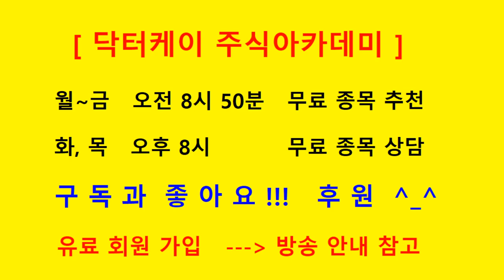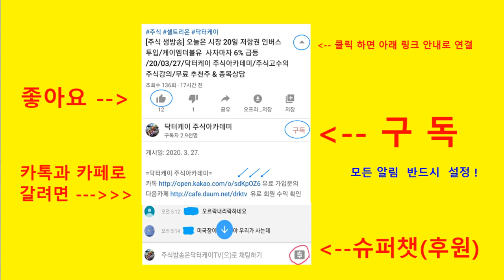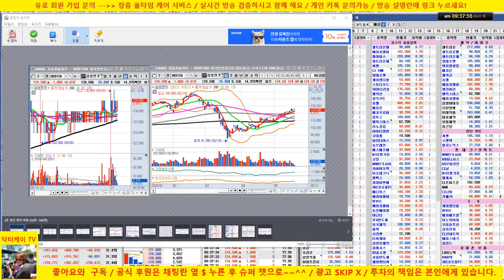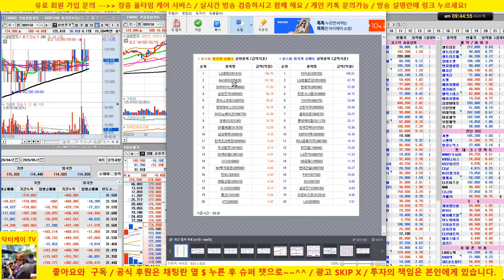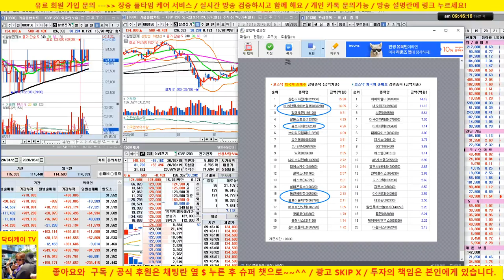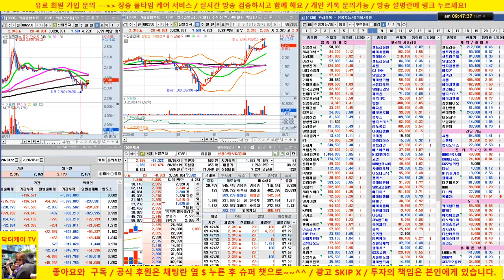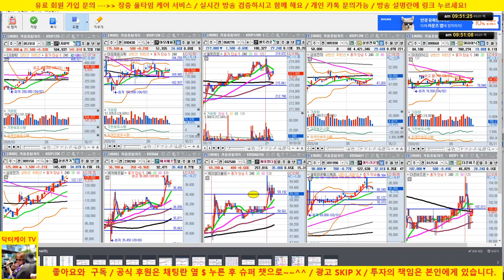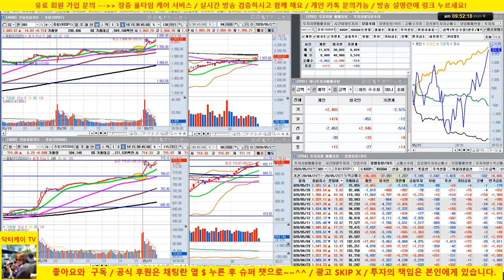[주식 생방송] 케이엠더블유, 에치에프알 5G 순환매 들어온다고 했어요! 방송 이후 날라갑니다! /20/05/21/닥터케이 주식아카데미/주식고수의 주식강의/무료 추천주 & 종목상담